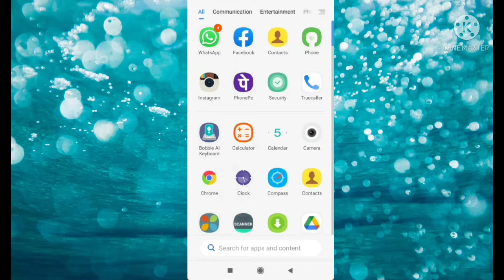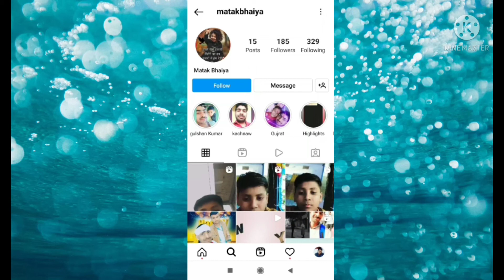instagram se mobile number kaise nikale kisi ka bhi//girl mobile number from instagram//deep techpur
Hello friends

दोस्तों आज की इस video में मैं आप लोगों को बताने वाला हूं किinstagram se kisi ka bhi number kaise nikale अगर आप भी जानना चाहते हैं तो हमारा ये video जरूर देखें अगर video आपको पसंद आता है तो like करें और अपने दोस्तों को भी Share करें और deep techpur channel को subscribe करना ना भूलें ।

instagram se kisi ka bhi number kaise nikale
how to get mobile number from instagram
instagram se kisi ka bhi mobile number kaise nikale
instagram se mobile number kaise nikale
instagram se mobile number kaise
instagram se number kaise nikale
instagram se ladki ka number kaise nikale
instagram se kisi ka bhi mobile number kaise nikalte hai
instagram number kaise dekhe
girl mobile number from instagram
instagram se number nikalne ka tareeka
 get someone instagram number from contact
get instagram girl number
see anyone instagram phone number
how to see instagram number
instagram hidden number show
instagram se kisi bhi girl ka number kaise nikale
how to find instagram mobile number
instagram se hide number kaise nikale kisi ka bhi
instagram se hide number kaise nikale
instagram se hide phone number kaise nikale
instagram se phone number kaise nikale
how to find phone number of any instagram account
how to get phone number from instagram
how to get mobile number from instagram private account
instagram par se kisi ka bhi mobile number kaise nikale
instagram se mobile number kaise nikale kisi ka bhi
mobile number Kaise nikale Instagram se
Instagram se mobile number Kaise dekhen